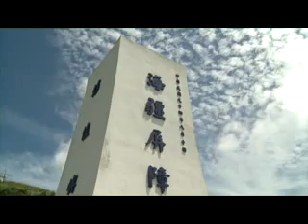WHERE VOLCANO AND KUROSHIO MEET-The 3 Northern Islets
The sea area around the Three Northern Islets is located at the boundary between two oceanic ecosystems-the East China Sea and the Kuroshio Current. With its unique eco-environment and geo-location,it becomes a mysterious realm in the north-eastern waters of Taiwan